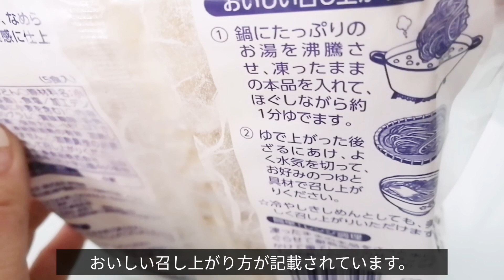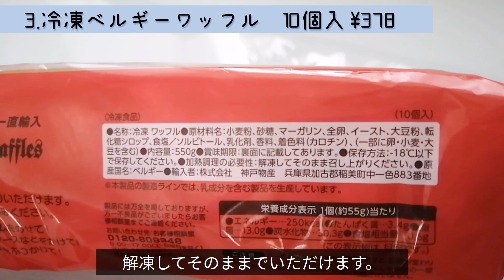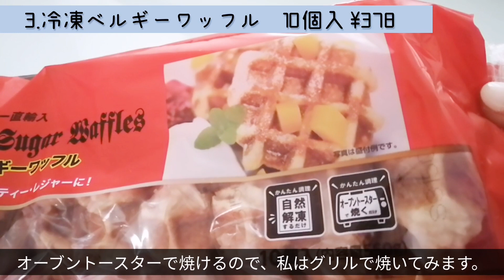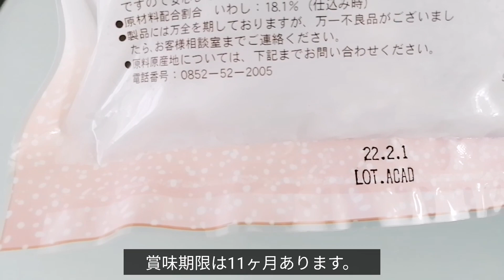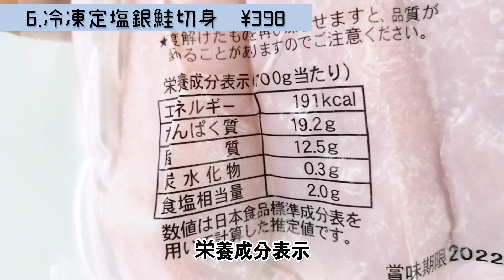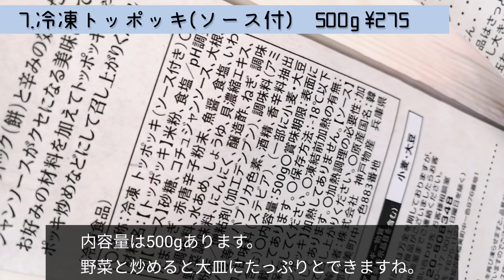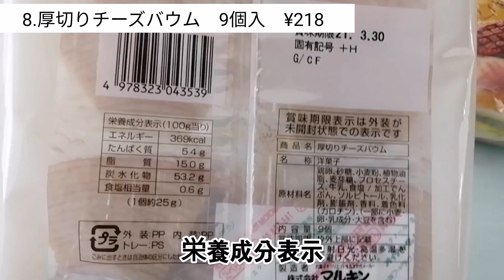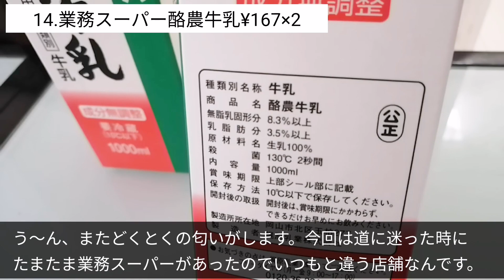【業務スーパー購入品】#9／2021.3／冷凍食品多数／初の激辛商品から我が家の定番の商品を調理したり試食したり／業務スーパー歴15年40代主婦が選ぶ購入品紹介♪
【業務スーパー購入品】#9　2021.3
冷凍食品多数です。初購入品から我が家の定番の商品を調理したり試食したりしています。業務スーパー歴15年40代主婦が選ぶ購入品紹介、是非ご覧下さいಡ ͜ ʖ ಡ

　⚠【訂正】ナビスコチップスター→YACチップスター

　　　　　　　　　　　　　D kichen☕

1.冷凍きしめん　¥155
2.野菜かき揚げ　¥248
3.ベルギーワッフル　¥378
4.いわしごぼうつみれ　¥398
5.糸コンニャく　¥37×2¥74
6.定塩銀鮭切身　¥398
7.冷凍トッポキ　¥275
8.厚切りチーズバウム　¥218
9.たけのこの里　袋　¥168
10.サッポロポテトバーベキュー味　¥78
11.ぼんち揚　¥68
12.ヤマザキチップスター¥68
13.エリーゼ　¥138
14.業務スーパー酪農牛乳¥167×2
15.りんご🍎袋　¥398
計17点　¥3667

🍀決算SALE第2弾業務スーパー購入品71点